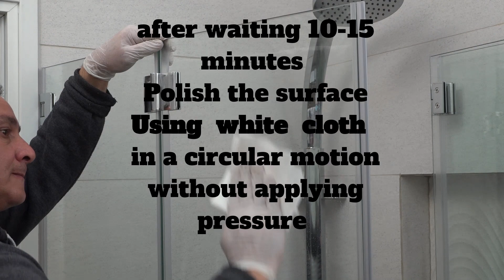NANO GLASS GL-1 ENG